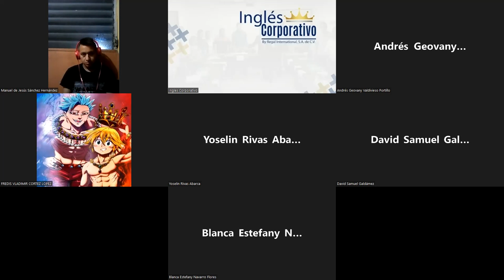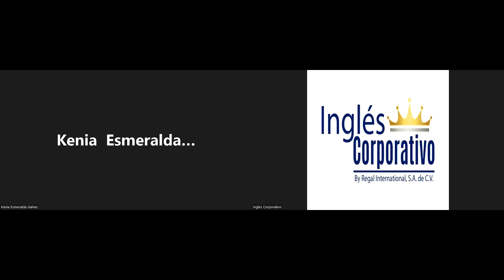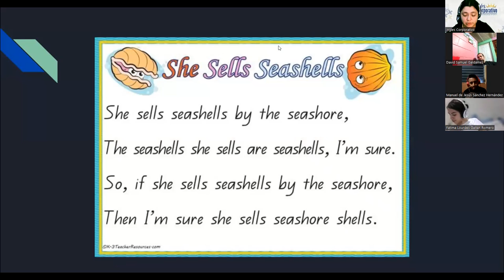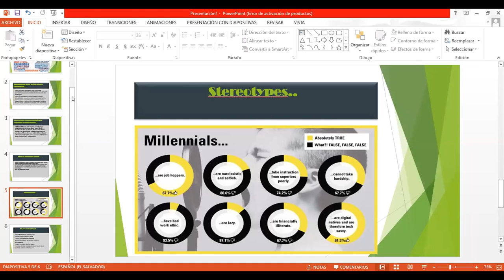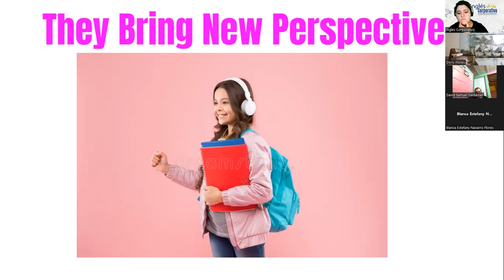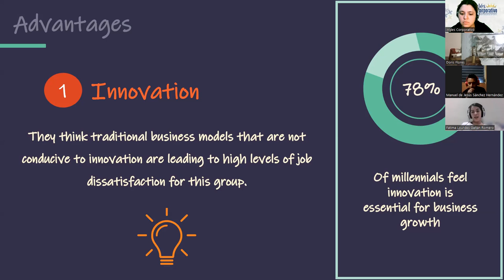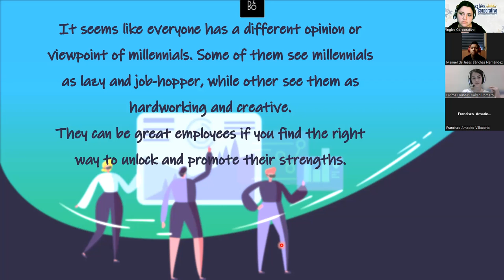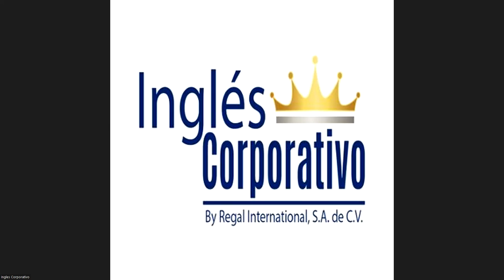Ingles Corporativo-31-05-22-Describe millennials characteristics.